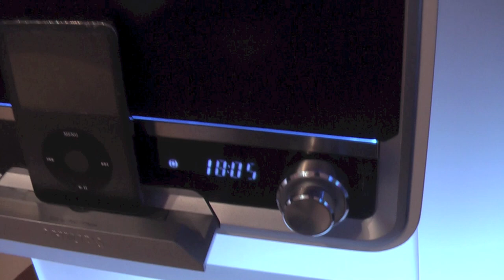Philips Original Radio en IFA 2012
Vídeo y primeras impresiones de la Philips Original Radio, una radio con dock para iPhone basada en la tradicional 'Philetta'. Por Pablo / whiskito para Xataka.com // Weblogs SL